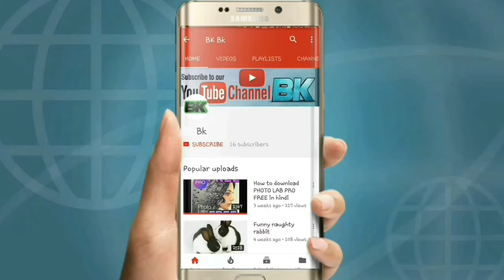How to create Bell Icon Intro in (Hindi) in android..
My Gears!
My Mic..👇🏻👇👇👇
My Gaming Headphones..👇🏻👇👇👇
FLIPKART: Currently Not Available!!
Checkout Latest Gaming Headphones..👇🏻👇👇👇
MY Gaming Mouse..👇🏻👇👇👇